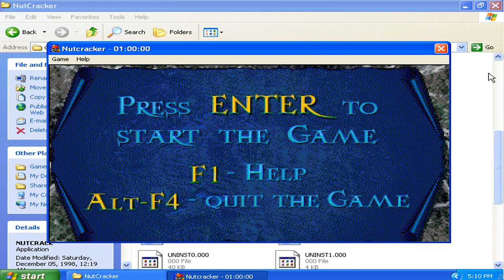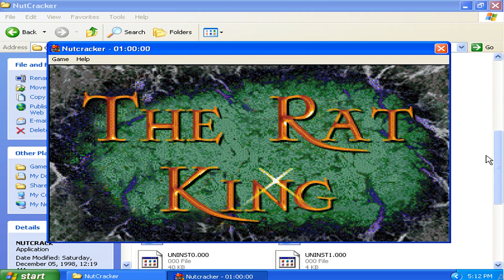Nutcracker v1.00d Demo - Gameplay Failure Attempted 003 (1998 Xdyne Games)